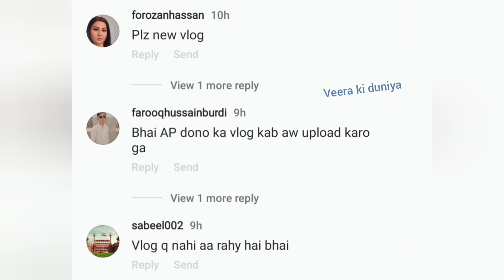Shaoib ibrahim & Saba ibrahim se log kar rahe sawal Kahan gye Dipika Kakar fan Pareshan 🤔🤔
Shaoib ibrahim & Saba Ibrahim gets Questions
 by fans regards dipika kakar  health post leaves

Dipika Kakar recently attended an event where she got slipped due to her high heels. After that, according to fans, Dipika is very much inactive. They are missing Dipika and asking Shoaib & Saba about her

All images are for illustrative purpose only to educate